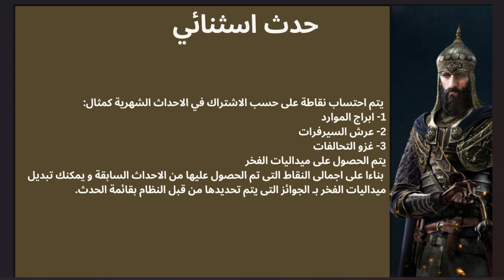احداث المملكة الخلاصة تحدي الملوك I حرب السلاطين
حدي الملوك هي لعبة حربية استراتيجية مليئة بالتحدي والإثارة! حصّن قلعتك وشكّل جيشًا قويًا و انضم لعالم الأساطير والمعارك الملحمية في اقوى لعبة عربية استراتيجية
أصبح بإمكانك الآن أن تتفاخر بقوتك وقوة تحالفك أمام الممالك الأخرى ولكن اعلم جيدًا أن السلطان فقط سوف يسيطر على عرش الملك
ستقوم ببناء امبراطوريتك الخاصة و تعمل على تطوير الحضارة، تدريب الجيوش، حشد حلفائك للاستيلاء على الأراضي، محاربة الأعداء من جميع أنحاء العالم العربي والاستيلاء على العرش
انضم الى عالم المعارك الملحمية و قاتل بكل شجاعة مع الاصدقاء!
تطوير التكتيك الحربي الهجومي والدفاعي احد اهم اسباب بقاء وصعود الحضارات
حافظ على قلعتك وقلاع التحالف من هجمات السلاطين والتحالفات والممالك الأخرى
في أعراف المعارك; الانتقام واجب لا مهرب من الحرب
قد تخسر معركة لكن اياك ان تخسر الحرب اعد جيشك ودرب جنودك وكن جاهزاً للمعارك
اكتسب شهرتك وكن احد سلاطين هذا الزمان
📜 لعبه استراتيجية عربية 📜
تحتاج الى خطة محكمة مع التحالف لإنشاء المباني و التحكم في مواردها. طوّر امبراطوريتك وجند أكبر عدد من الجنود للحماية والدفاع عن تحالفك ومملكتك. خطط للدفاع كما تخطط للهجوم وخض حرب السيطرة على ما تبقى من رقعة العالم
⚔️ إقامة صداقات وتحالفات ⚔️
في لعبه تحدي الملوك يكون حلفائك هم سبيلك لضمان بقائك على العرش ونيل الانتصارات! كون تحالف مع الاصدقاء وسيطروا معاً على إمبراطورية الأعداء واشتركوا في أقوى المعارك! فهل أنت جاهز لخوض المعركة؟
👑 تجنيد الجنرالات 👑
ألكسندر! جنكيز خان! قيصر! جان دارك! صلاح الدين! اختر وجند الجنرالات والشخصيات المشهورة عالميًا !
🧭 ابن أمة لا تقهر 🧭
!استعد لخوض ملحمة تاريخية للسيطرة على كل الممالك المجاورة! عزز دفاعك لكي تتصدى لغزوات جيش الأعداء
🗡️ حروب جماعية أونلاين 🗡️
استخدام التكتيكات الذكية بالصراع سيمنحك قوة أكبر، لأن القوة بالذكاء وليس بالأعداد الضخمة! اختر أوامرك بحكمة لتحاول الفوز كل مرة
🔥 لعبة استراتيجية اونلاين 🔥
احدى اقوى الالعاب الاستراتيجية العربية في العالم, لعبة MMO RPG تمكنك من عيش تجربة لعب رائعة تحتاج للذكاء واللعب المستمر والاستراتيجي وايضاً تمكنك من خوض معارك مع لاعبين اخرين اونلاين PVP
☠️ مملكتك بين يديك ☠️
!انشر الجيوش وأسس المباني وواجه الغزاة للإنتقام. في ساحة المعركة ,اغز جميع الممالك وسيطر على عرش السلطان
نداء الى جميع السلاطين حرب الملوك قد بدأت!
📜 أحداث شهرية وأسبوعية ويومية 📜
حدث تنشيط المنجم السحري•
حدث حرب التحالفات•
حدث الذهب•
احتفالية السيرفر•
البحث عن الكنز•
جنود الظلام •
عودة الملك •
معركة أطلانطس •

تحتوي اللعبة على العديد من الابطال التاريخيين مثل :
صلاح الدين الايوبي
كان صلاح الدين قائداً عسكرياً استراتجياً في العالم الاسلامي في العصور الوسطى، وهو مؤسس الدولة الايوبية في مصر، برزت موهبته في العسكرية والقيادة في فترة الحروب الصليبية المعروفة في العالم الاسلامي

غايوس يوليوس قيصر
يوليوس قيصر او قيصر العظيم حطم هيبة الجنرلات الرومان وقام باحتلال روما وبدء حقبة جديدة للحضارة الرومانية

الكسندر الاكبر
استراتيجي عسكري وسياسي شهير اجتاح بلاد فارس ووحد اليونان وأسس إمبراطورية امتدت عبر اوروبا واسيا

ريتشارد قلب الاسد
ملك اسطوري خاض العديد من المعارك الكبرى مثل معركته المشهورة مع صلاح الدين. اكتسب جيشه شهرته واسمه لشجاعته وبطولته في المعارك الملحمية

ايريك
مستكشف نرويجي من الفايكينج يعد ايريك هو الاسطورة الأشهر لقبائل الفايكينج. عبر ايريك المحيط الاطلسي واكتشف جرينلاند التي سافر إليها العديد من الابطال الشجعان من قبائل الفايكينج

جان دارك
جان دارك هي بطلة قومية فرنسية، تمكنت الفتاة ذات الثانية عشر سنة من استعادة الارض المفقودة وكانت مثالاً للشجاعة و القوة والحنكة الحربية

:لعبة تحدي الملوك تحتوي على المميزات التالية
لعبة صممت خصيصاً لعشاق الالعاب الاستراتيجية في الشرق الاوسط والعالم العربي •
!لعبة عربية برسوم وجرافيكس رائعة و واقعية •
تواصل ودردش مع أعضاء التحالف والاصدقاء •
!جوائز يومية رهيبة •
دعم فني على مدار الساعة •

شكرا لجميع الناس الي دعمتني